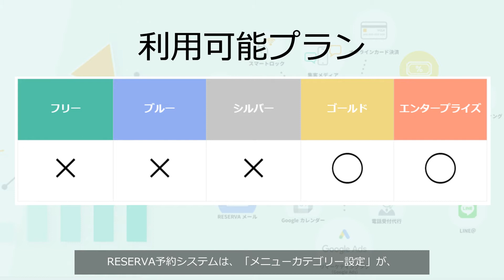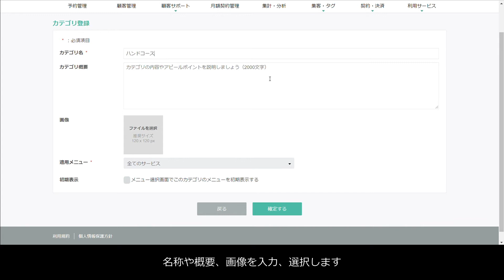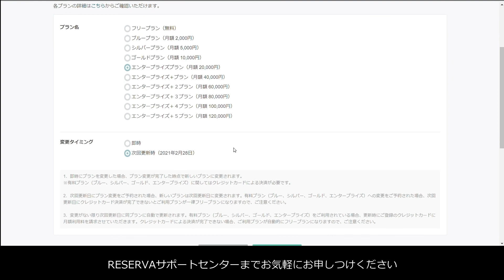【メニューをまとめてサイトを見やすく！】メニューカテゴリ設定【RESERVA予約システム】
RESERVA予約システムの特徴を紹介しています。
今回は、「メニューカテゴリ設定」です。
メニューカテゴリ設定では、カテゴリを作成して複数のメニューを紐づけることができます。メニューが多い場合や1つのコースの中に複数のメニューがある場合などに使うと、大変便利な機能となっています。

0:00　オープニング
0:03　メニューカテゴリ設定とは
0:55　メニューカテゴリの設定方法
1:49　カテゴリ設定後のタイプ別予約サイト表示画面
2:42　補足（プラン変更方法について）
3:00　エンディング

■「メニューカテゴリ設定」の解説記事はこちら

RESERVA（レゼルバ）は、350以上の業種に提供している予約プラットフォーム上の課金・決済データを分析し、集客等に活用する決済マーケティングを推進しています。
1200万人を超えるユーザーが生活・仕事のあらゆる場面で「RESERVA」を通じて予約を行い、日々得られる膨大なデータを解析し、より便利なビジネス環境を提供していきます。

【その他のおすすめ動画はこちらから！】